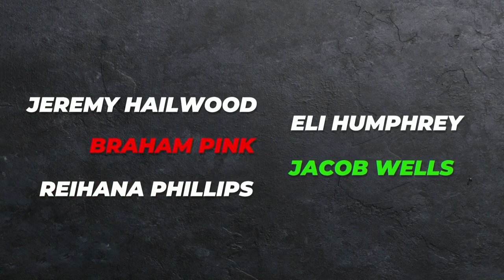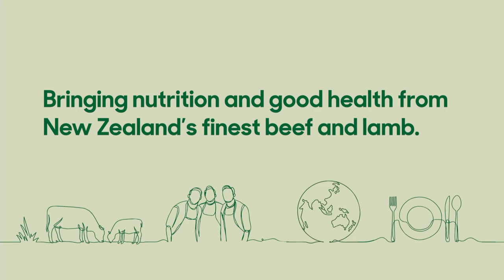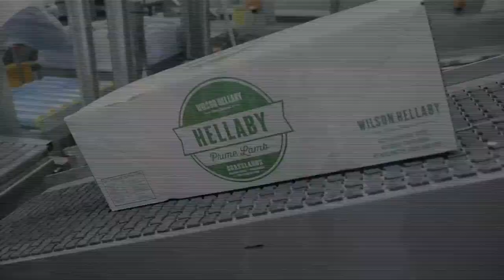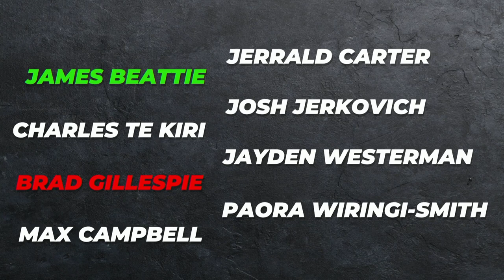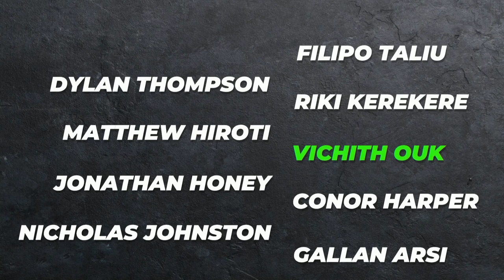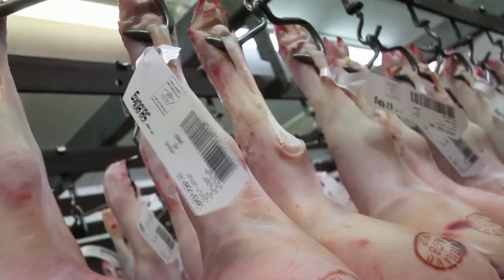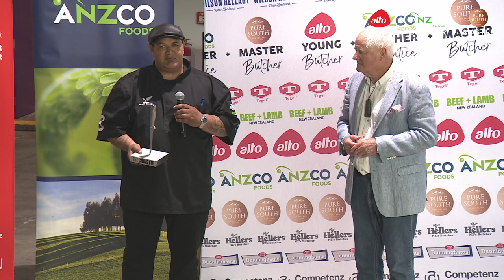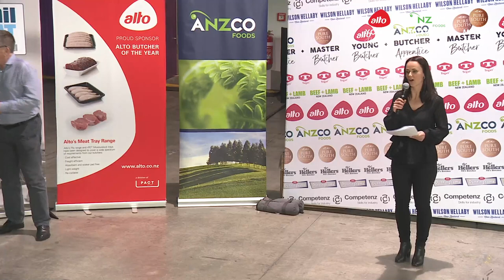2020 Grand Final - Full Live Stream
On Tuesday 10th November 2020 Retail Meat New Zealand live-streamed the Alto Young Butcher, ANZCO Foods Butcher Apprentice, and Pure South Master Butcher of the Year Grand Final competitions. If you missed the live stream, you can now watch the recorded version.